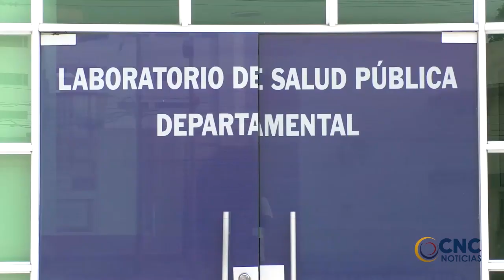Electricaribe trajó a Valledupar un trasformador de 20 megavatios, procedente de Cartagena CLICK CNC